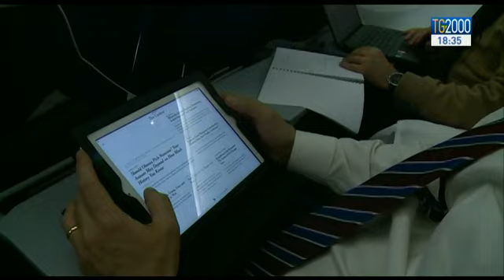La conferenza stampa di PapaFrancesco sul volo di ritorno dal viaggio in Messico